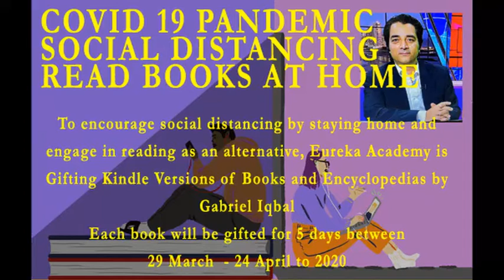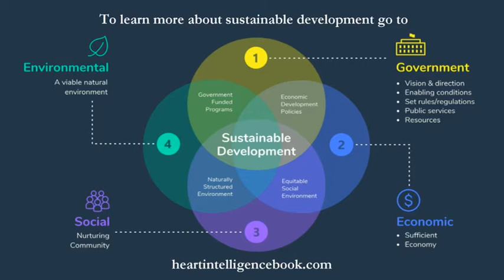COVID 19 SOCIAL DISTANCING STAY HOME READ FREE BOOKS - Message from Gabriel Iqbal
To encourage social distancing by staying home and engage in reading as an alternative, Eureka Academy is Gifting Kindle Versions of Books and Encyclopedias by Gabriel Iqbal

Each book will be gifted for 5 days between
31 March to 29 April 2020

31 Mar - 29 Apr 2020
HEART INTELLIGENCE 31 Mar - 4 Apr 2020
RUMI SOUL HEALER   5-9 Apr 2020
HEART STORY   10-14 Apr 2020
TOYOTA ILLUSTRATED ENCYCLOPEDIA OF LEAN MANAGEMENT  15-19 Apr 2020
ILLUSTRATED ENCYCLOPEDIA OF GOLDEN AGE OF SCIENCE AND CIVILIZATION IN ISLAM   20-24 Apr 2020
TRANSCENDING ON THE WINGS OF GABRIEL   25-29 Apr 2020

Don’t have a Kindle Download Free Kindle Reading App for PC iSO Mac Android from Amazon:

The Great Courses:

Are also offering over a 100 free online video courses for a month to encourage Social Distancing:

Message from Gabriel Iqbal:

“No matter what our journey in life, we are all faced with common challenges. Most of us are just struggling to get by; lack of access to drinking water, a simple meal, basic clothing, a roof over our head, not to mention availability of health care and education. If you are able to get these you are already among the highly privileged. While the majority of human’s are still afflicted by abject poverty, the ones who are somehow managing to keep their heads above the vast dividing line are still running exhaustively on a treadmill. The super-rich elite who set the rules of the game to reckless profiteering, skew everything in their favour via economic manipulation, a post-modern hegemony. In the face of the rape of nature and unsustainable economic systems we seem to have lost track of the natural balance in nature. The emergence of virulent strains of viruses such are SARS, Swine flu and the current global outbreak of the Covid 19 Pandemic is a result of our unsustainable relationship with the life support systems on planet earth.”

“The World Health Organization and Centre for Disease Control state that Covid 19 it is of a Zoonotic origin from either a Bat or a Pangolin from a wet market in Wuhan, China. Chinese authorities have acted fast to identify and control the spread as best as possible. The Chinese government has since then put on a ban for sale and consumption of wild animals. The primarily spread IS by respiratory droplets produced when people cough or sneeze with close contact within 1 to 2 meters. While international efforts are underway via social distancing and provision of medical care by scores of selfless individuals in the health care sector, serious efforts have been taken by epidemiologists and research scientists towards finding a possible cure, just as they have been successful in providing cures against viruses in the past, they are going to find a cure, it just a matter of time and patience. ”

“We are at peril and cannot continue to live-off mass consumerism and business as usual. In the event of this dreaded pandemic, human beings still have an opportunity to look back as a learning curve and further actualize the solutions that we are all capable of enabling: Renewable Energy, Green Cities, Electric and Hydrogen Fuels cell based Transportation, Ecologically sustainable methods of waste management, Organic food production, Preventative health and Nature based medicine, Nano technology, Fusion Reactors, Education Curriculum focused on Critical Thinking and Sustainable Development... some countries are already ahead of the curve but most of us are still grounded in fossil fuels and redundant unsustainable systems.”

“We are all inundated with the challenges inherent in the human condition, however, human beings are a resilient species and have always shown ingenuity and equanimity in the face of devastation. Humans are highly capable of making a difference by shifting the paradigm from exploitation to emancipation, from mass and callous consumerism to sustainable and balanced management of the dynamics of life on earth. Together, we can overcome any challenge and ride the waves towards healing our collective wounds and embark on a fresh journey – Godspeed!”

- Gabriel Iqbal